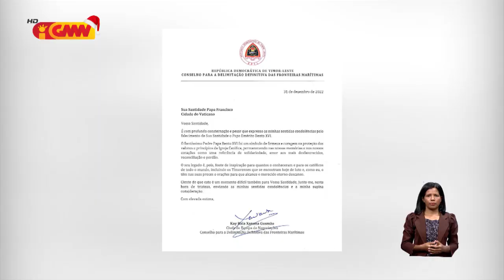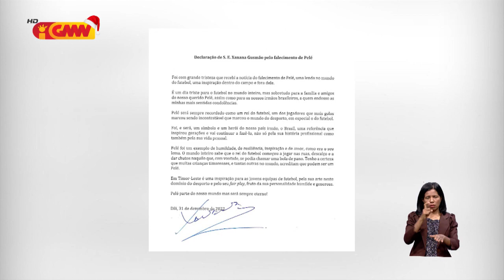Xanana Gusmão hato’o sentidus kondolénsia ba falesimentu PAPA eméritu Bentu XVI